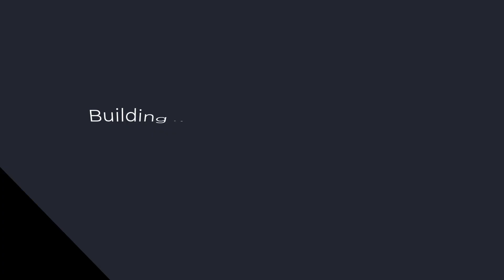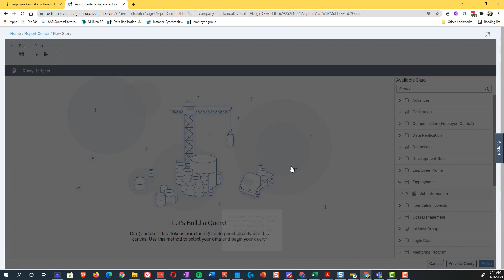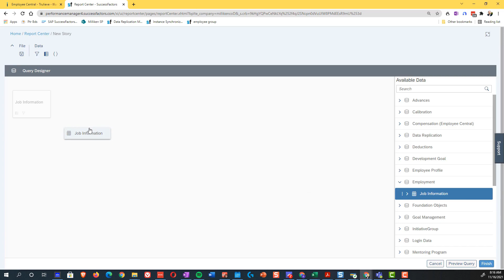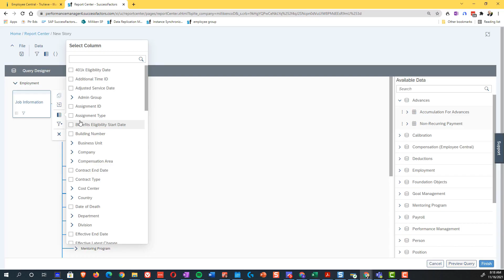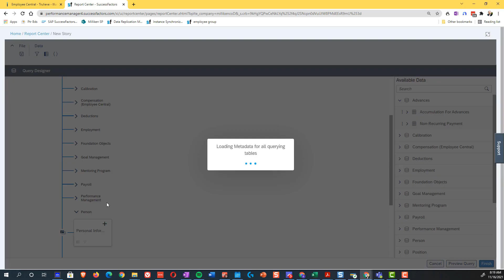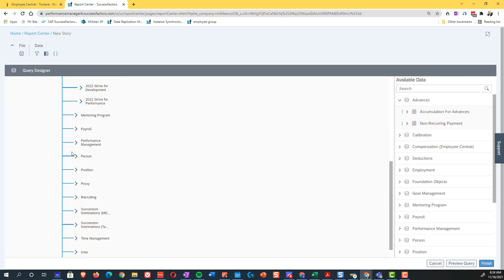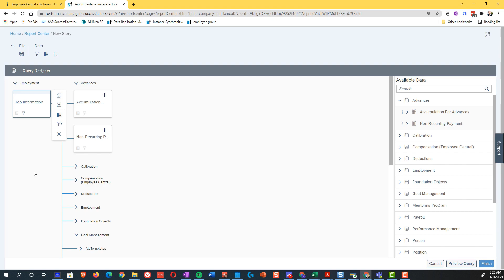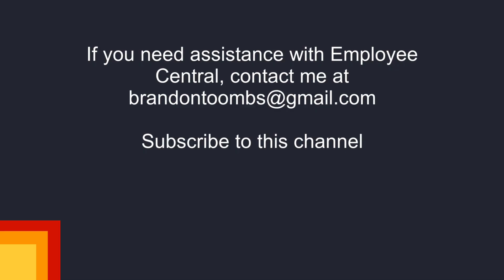SAP SuccessFactors Story Reports Part 1: Query Basics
In order to create Story Reports for People Analytics for SAP SuccessFactors Employee Central, you first need to create a query. The query mines the data from the system that can power the tables and graphs.  In this video, we explore how to navigate queries and how the SuccessFactors data model relates to itself.  This will serve as the foundation for parts 2 and 3 when we expand the query and use it to produce a report.

00:00 Introduction
01:00 Creating a Story Report
02:00 Employee Central Entities
04:30 Related Tables
06:45 Table Joins